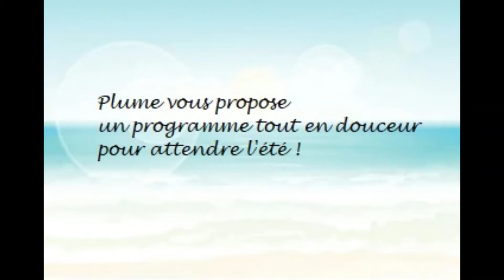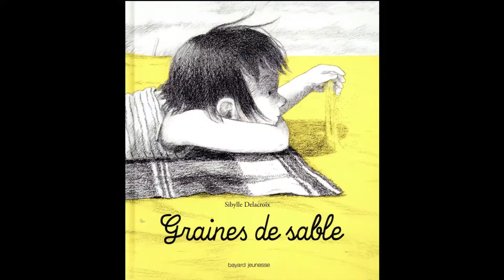Racontines mai juin 2022